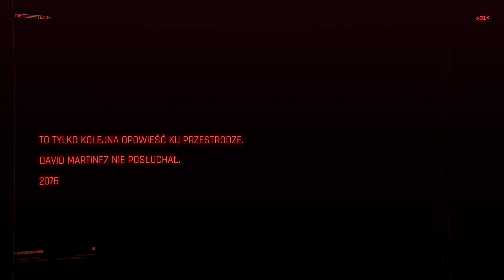Cyberpunk 2077 - Nomada (XBOX ONE) #103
Cyberpunk 2077 to rozgrywająca się w otwartym świecie przygoda, której akcja toczy się w Night City, megalopolis rządzonym przez obsesyjną pogoń za władzą, sławą i przerabianiem własnego ciała (opis z pudełka gry).

Gram w stare, ale jare gry. Zamieszczam też inne filmy z ciekawych wydarzeń. :) Od czasu do czasu gram i walczę w nowych grach.:) Zapraszam Wszystkich do obejrzenia moich filmów. Jeżeli podobają się Wam moje produkcje, to proszę o suba i łapki w górę pod moimi filmami.:)